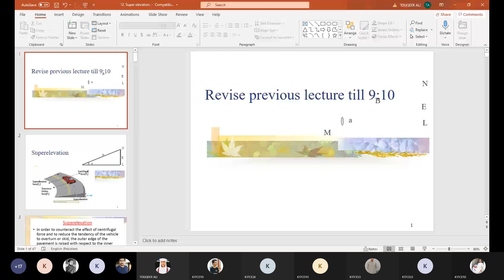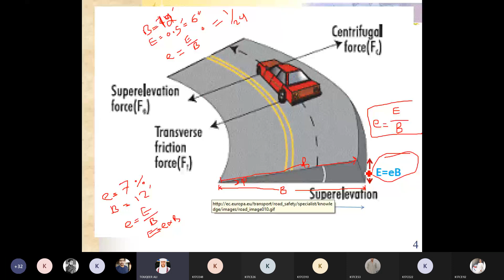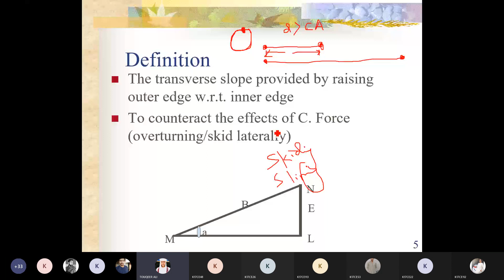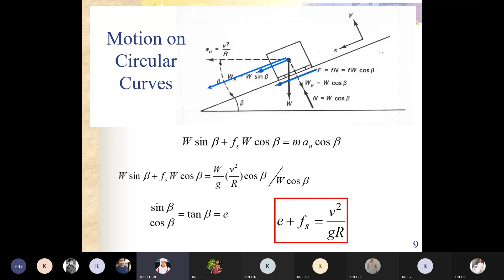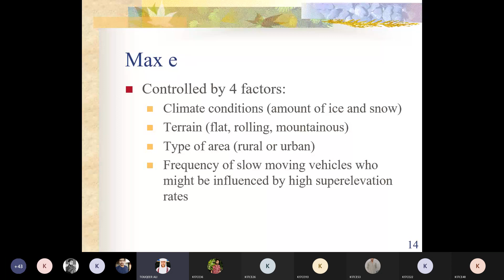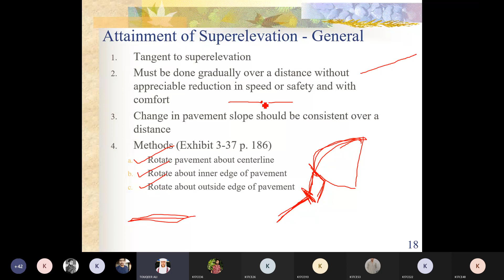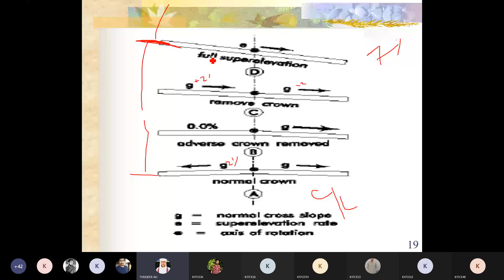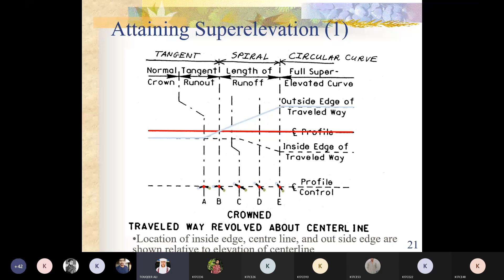Superelevation Part 1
Hi viewers: In this video you will learn in depth knowledge about Superelevation